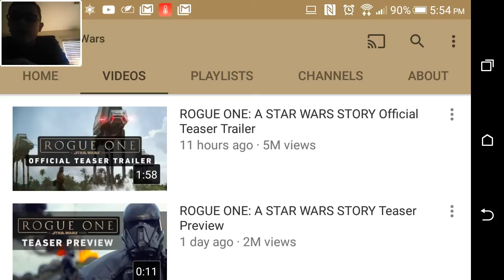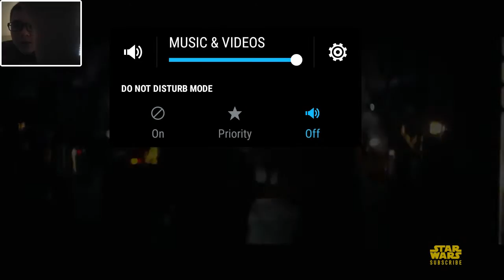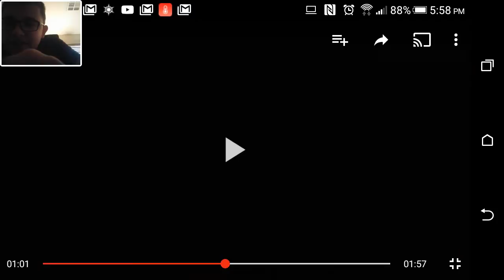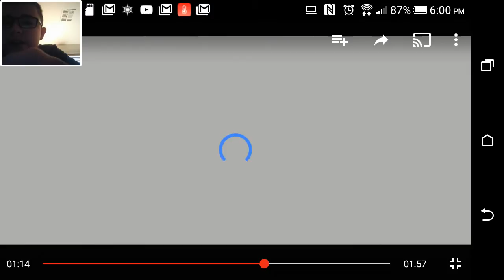Reaction to Star Wars Rogue one (Edited)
Hey guys im back and sorry im been absent on making videos so i decided to edit my reaction to the Star Wars Rogue one trailer with the new intro i found on renderforest heres the link